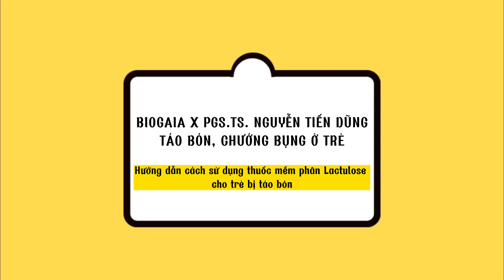Hướng dẫn ba mẹ cách sử dụng thuốc mềm phân Lactulose đúng cách cho trẻ bị táo bón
🎉 [LIVESTREAM] - BIOGAIA X PGS TS NGUYỄN TIẾN DŨNG: TÁO BÓN, CHƯỚNG BỤNG Ở TRẺ
Số livestream ngày 25/12 - Số livestream cuối cùng khép lại năm 2022 💚. BioGaia tiếp tục cùng bác sĩ PGS.TS. Nguyễn Tiến Dũng (Nguyên trưởng khoa Nhi bệnh viện Bạch Mai) mang đến các thông tin sức khỏe hữu ích tới các ba mẹ đây ạ 😍
Táo bón, đầy chướng bụng là tình trạng thường gặp ở các con, khiến con khó chịu, kém ăn... Điều này, không khỏi làm các ba mẹ lo lắng.
Trong số live tuần này, diễn ra lúc 20h30 ngày 25/12, PSG TS Nguyễn Tiến Dũng sẽ giúp các ba mẹ giải đáp thông tin:
- Biểu hiện và nguyên nhân khiến trẻ táo bón
- Phân biệt táo bón và giãn ruột sinh lý
- Trẻ sơ sinh bị táo bón có nên thụt không? Hướng dẫn ba mẹ thụt đúng cách cho trẻ tại nhà?
- Cách chăm sóc trẻ giúp trẻ hết táo bón
📌 BioGaia - một trong số ít men vi sinh được kiếm chứng lâm sàng, giúp tăng tần suất đi tiêu, cải thiện hiệu quả táo bón cho bé và người lớn.